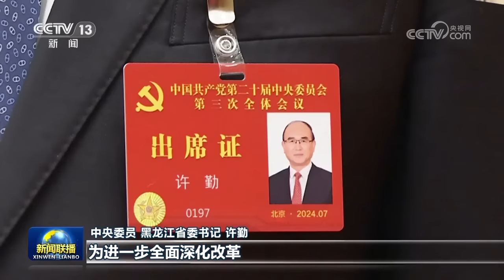【学习贯彻党的二十届三中全会精神】高举改革开放旗帜 以中国式现代化全面推进中华民族伟大复兴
党的二十届三中全会深入分析了推进中国式现代化面临的新情况新问题，科学谋划了围绕推进中国式现代化进一步全面深化改革的总体部署。与会同志们表示，全会彰显了以习近平同志为核心的党中央将改革进行到底的坚强决心和强烈使命担当，是对新时代新征程举什么旗、走什么路的再宣示，要深入学习领会全会精神，凝心聚力、奋发进取，以进一步全面深化改革不断开辟中国式现代化的广阔前景。

全会高度评价新时代以来全面深化改革的成功实践和伟大成就。面对严峻复杂的国际环境和艰巨繁重的国内改革发展稳定任务，以习近平同志为核心的党中央团结带领全党全军全国各族人民，实现改革由局部探索、破冰突围到系统集成、全面深化的转变，许多领域实现历史性变革、系统性重塑、整体性重构。全会认为，当前和今后一个时期是以中国式现代化全面推进强国建设、民族复兴伟业的关键时期，必须自觉把改革摆在更加突出位置，紧紧围绕推进中国式现代化进一步全面深化改革。